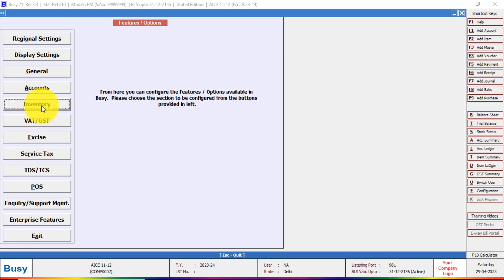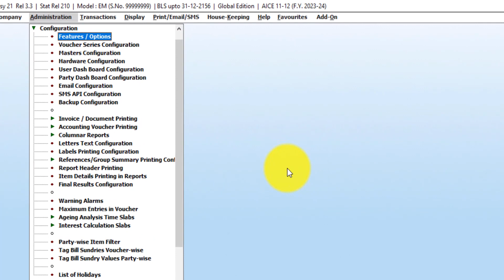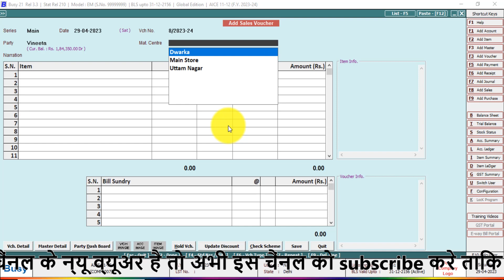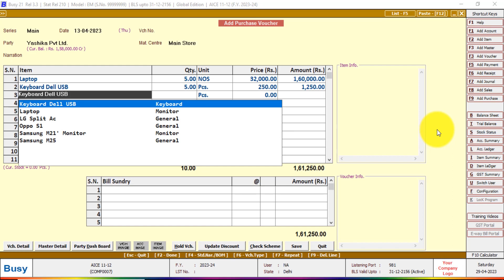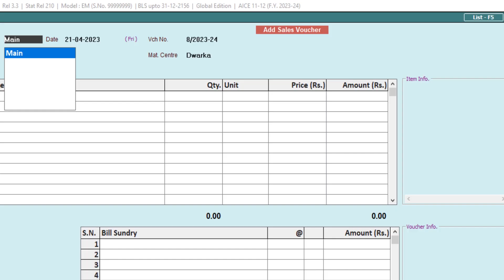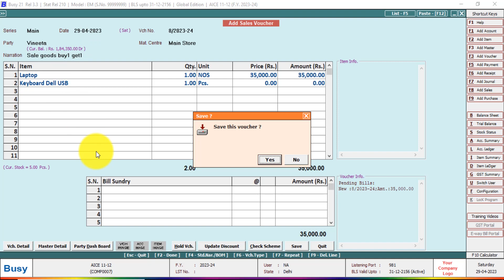Free Quantity in Voucher | how to enter Buy 1 Get 1 Free Entry | Class-19 | Busy Tutorials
Welcome to the complete beginners to Advance guide to Busy Accounting Software In this video tutorials I have explained Free Quantity in Voucher (how to enter Buy 1 Get 1 Free Entry) in busy  in full details. I hope you will like this video.

Keep Learning